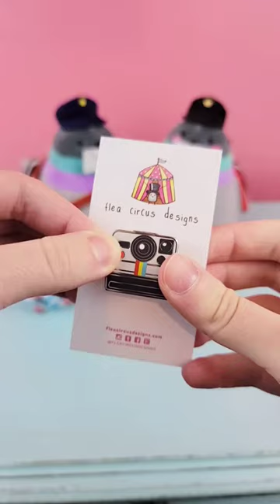polaroid land camera 1000 pin💕